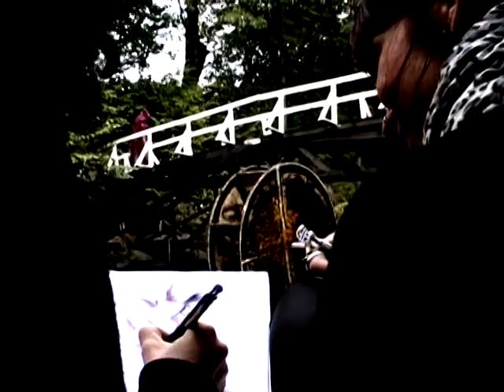Agua Negra - arMADA 2009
alternative Fashion and Art festival

DESIGNER:
Rocio Tamara Gomez Navarro (SP)
Luisa Amanda Vargas Lencina (SP)
Diana Prociv (LT) (manager)

COLLECTION:
Agua Negra

VISUAL ARTISTS:
Justinas "PiLou" Piliponis

FESTIVAL ORGANIZER:
Darius Laumenis

Uzupis @ Stopke Vilnius Lithuania

alternatyviu Madu ir Meno festivalis

KOLEKCIJA:
Agua Negra ("Juodas Vanduo")

VIZUALINIAI MENAI:
Justinas "PiLou" Piliponis

MUZIKA:
vidnaObmana - skin Strip

FESTIVALIO ORGANIZATORIUS:
Darius Laumenis

Rugsėjo 26d. 2009
Užupis @ Stopkė Vilnius Lietuva